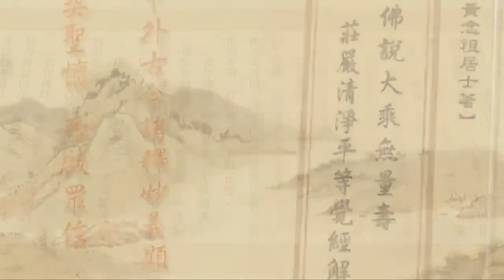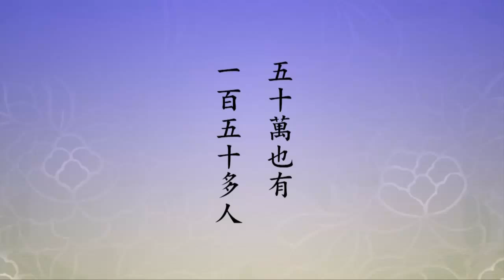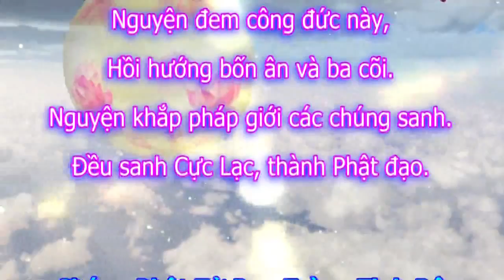Tịnh Độ Đại Kinh Giải Diễn Nghĩa, tập 589